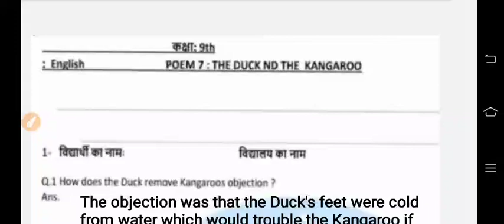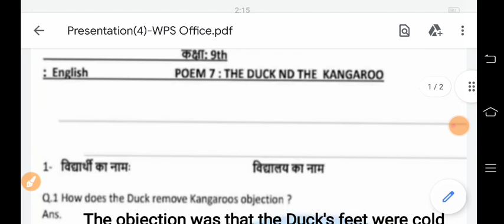Class 9 English The Duck And The Kangaroo Homework/Grahkarya 8/2/2022 | smile 3.0 class 9 english